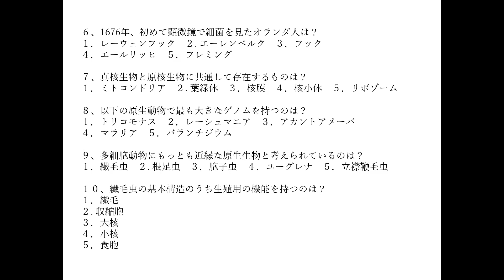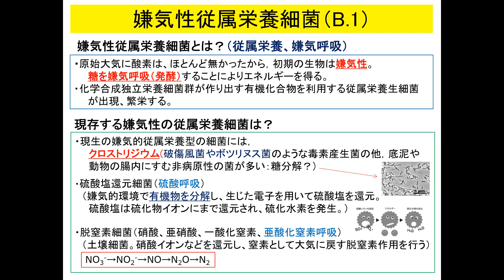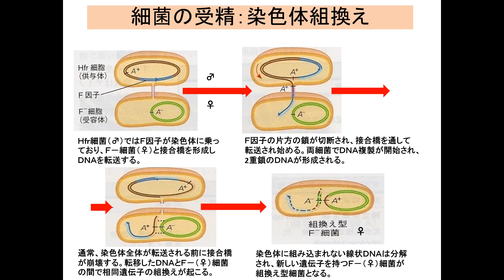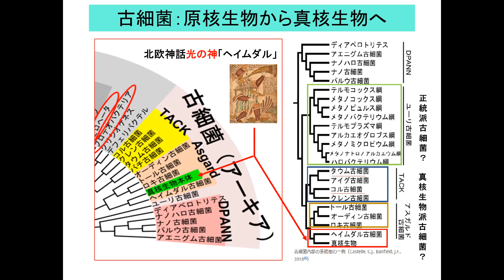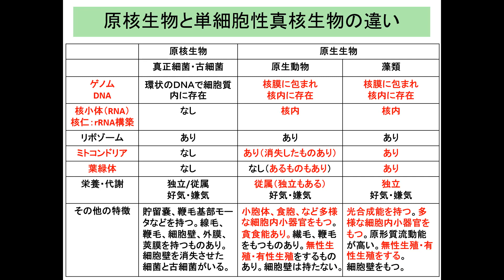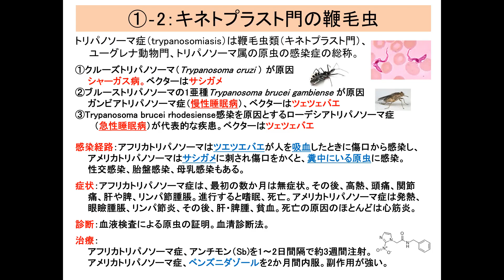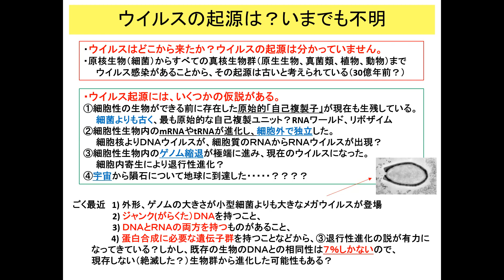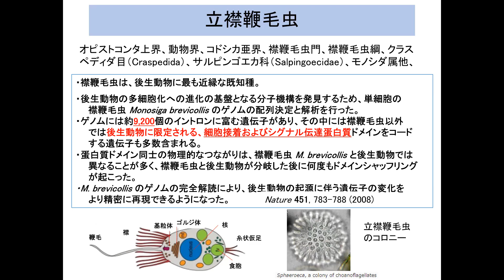生物進化対面2回2021 edit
第1回が説明しきれなかったので、2回に30億年分話します。最大の興味は、20億年の原核生物の分岐、真核生物へのジャンプ（ミッシングリンク）、原生動物の分岐、そして多細胞生物へのジャンプです（1通りではないかも？）。詰め込みすぎたので、大変だったと思います。対面第2回のVODを見て復習してください。そのうちに進化論の教科書も変わってくるでしょう。
次回の講義は3回単純多細胞動物（1胚葉から3胚葉）、前カンブリア紀（エディアカラ紀）まで。